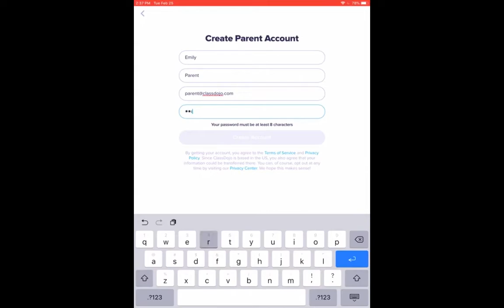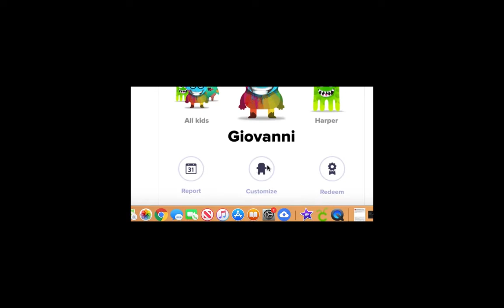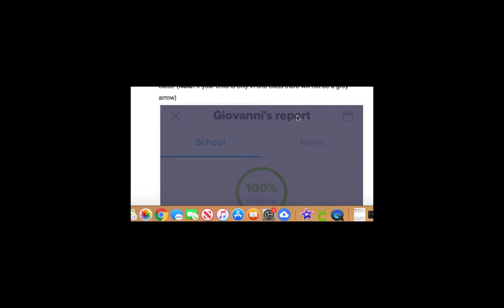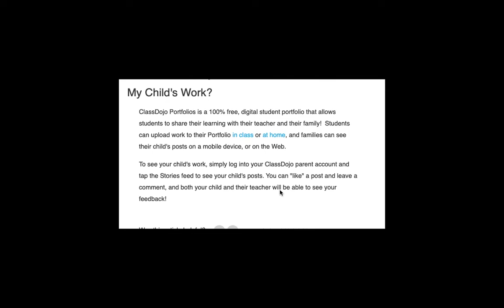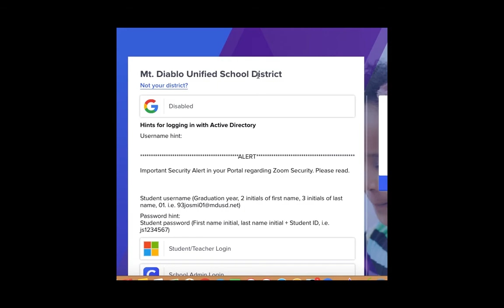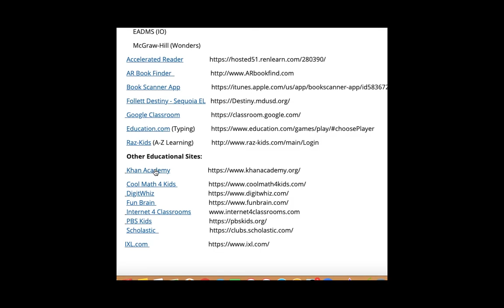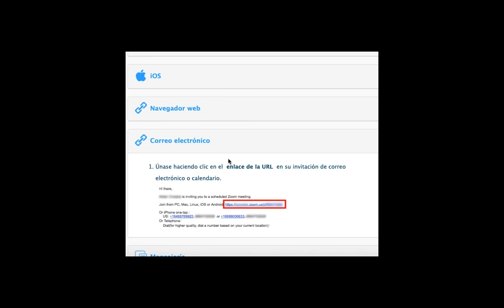CLASSDOJO/CLEVER/ZOOM PARA PADRES EN ESPANOL WITH ENGLISH VIDEO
I sent all my respects to all the  Lakeside parents that are taking this challenge ,Remember not everything is going to be perfect, YOU CAN DO IT! I BELIEVE ON YOU! we are stronger together , its ok no to be OK sometimes, is a crisis and we all are struggling even the kids,  have fun learning, ask them what they like and learn about that together.

les mando mis respetos  todos los padres de Lakeside que están tomando este gran reto! recuerden no todo sera perfecto, TU PUEDES HACERLO! YO CREO EN TI ! juntos lo vamos a lograr, esta bien NO estar bien aveces, es una crisis y todos están sufriendo incluso los niños, diviértanse aprendiendo ,preguntenles que les gusta y aprendan juntos sobre eso

link  to classdojo student

link  to clever

link  to zoom